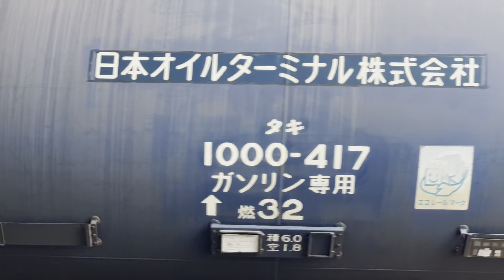【ジョイント音最高！】国鉄EF65形2000番台2097号機（赤プレート・国鉄色）＋タキ18B（両）が大宮駅10番線を通過するシーン（臨8685レ・新A52・石油輸送）2023.7.27